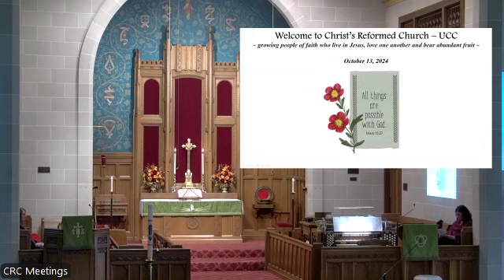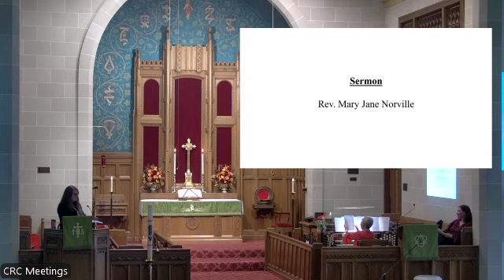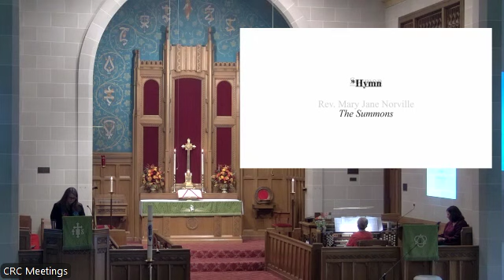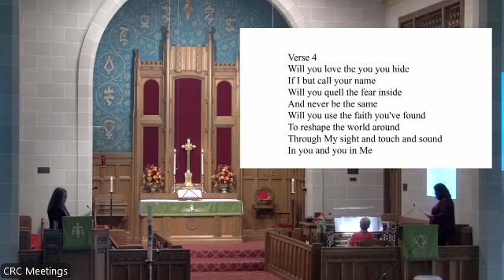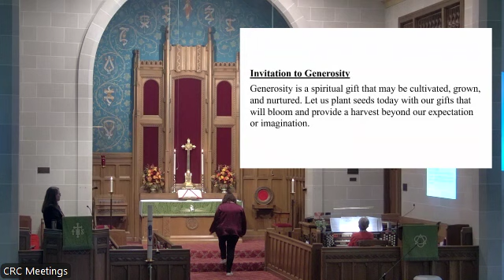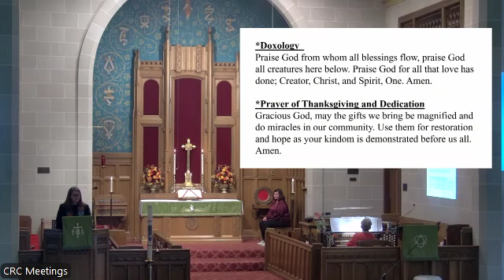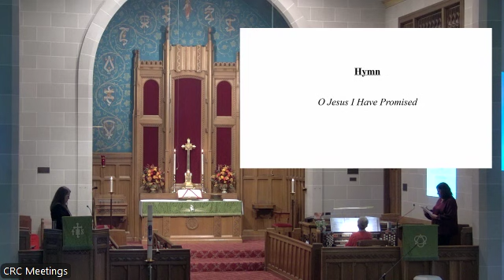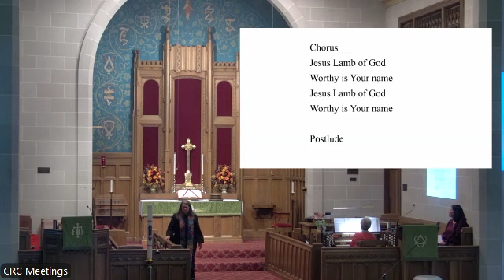Sunday Service (October 13th, 2024)